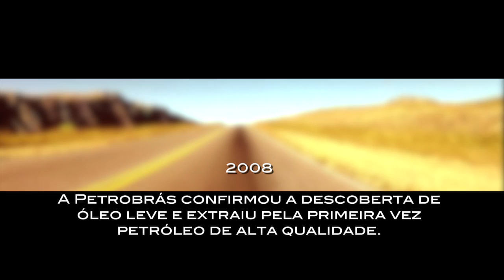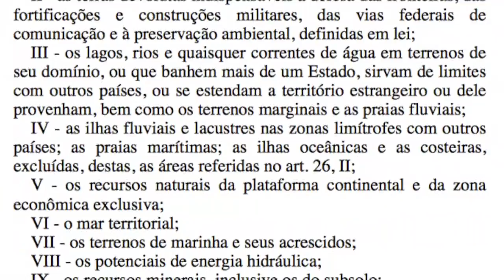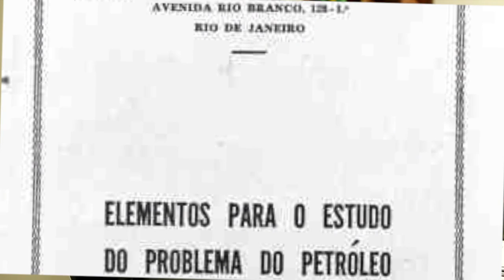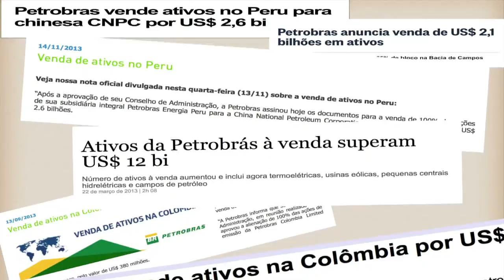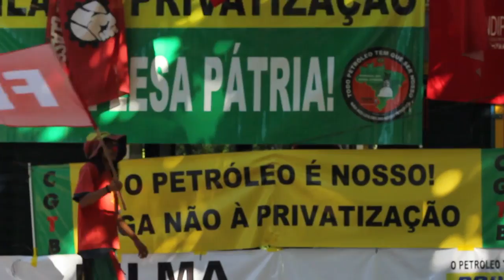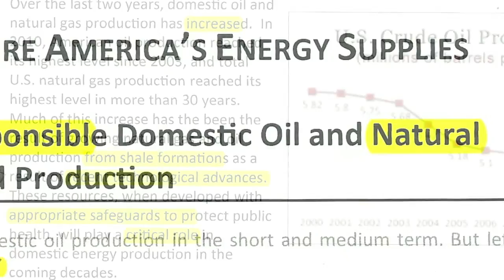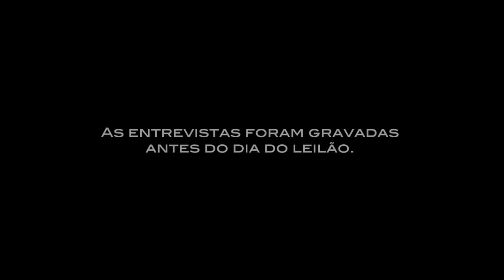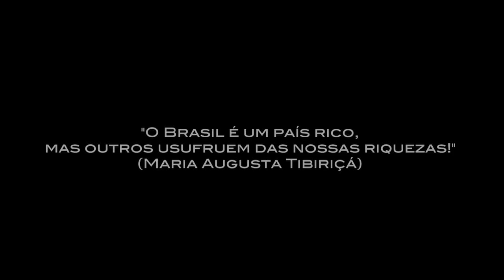Caminho Soberano (49min)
"O Brasil é um país rico, mas outros usufruem das nossas riquezas" - Maria Augusta Tibiriça
Caminho Soberano, o novo filme da campanha "O Petróleo Tem Que Ser Nosso"
Um filme em defesa do Brasil.
Direção: Peter Cordenonsi
Fotografia: Tiago Scorza
Montagem: Alexandre Attia Palo
Som direto: Thiago Sobral
Direção de Produção: Vera Moderno
Trilha sonora original: Bruno Elisabetsky
Programação visual: Substância 4 Design Integrado